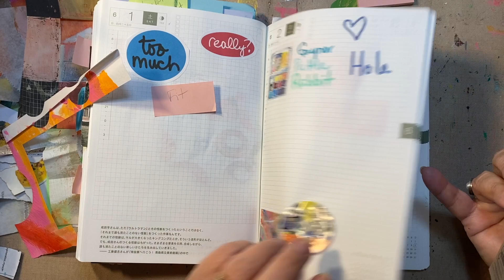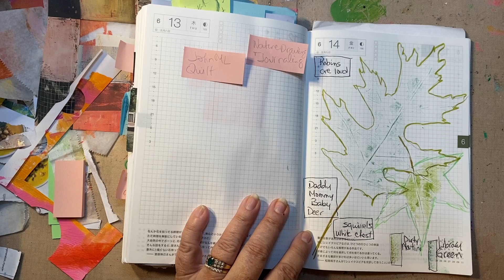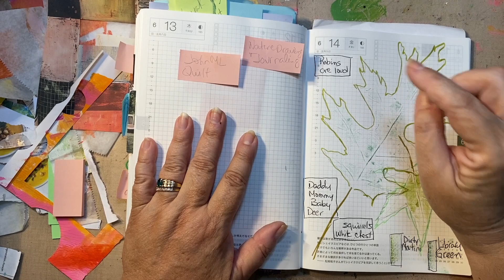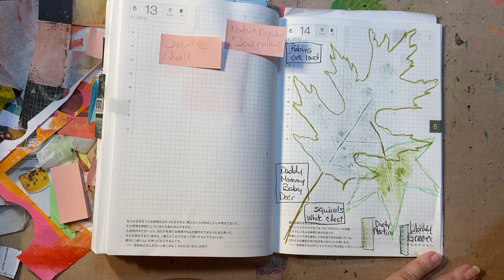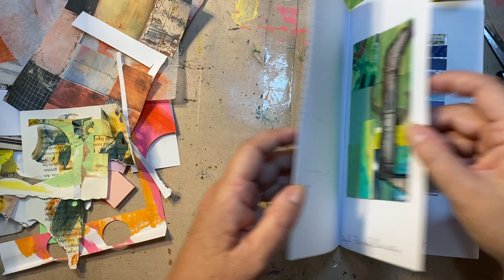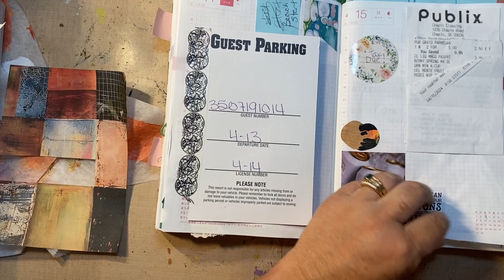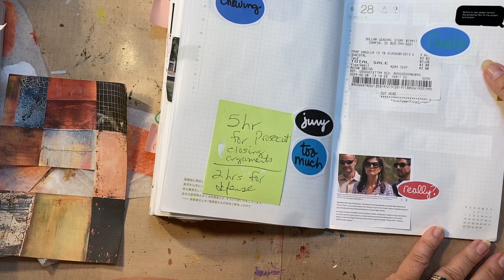ICAD 2024, Day 15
Welcome!

Ok, I rattle on and play a lot today.  Happy Saturday!  It's a long one, but I had so much fun.  It all starts with leaves and moves onto flooring, and then gluing with some interruptions by our furry friend!  Beth